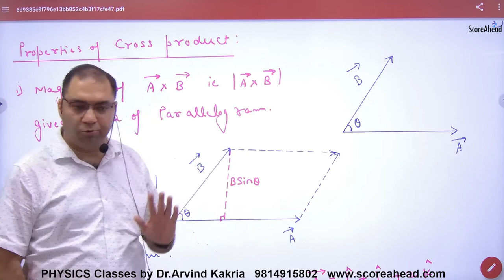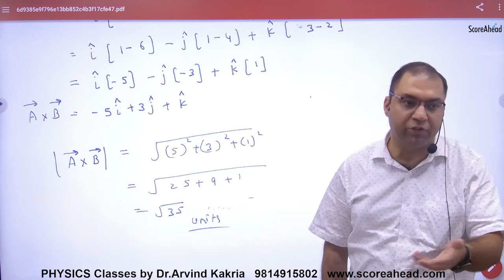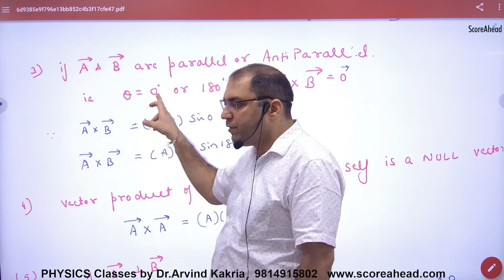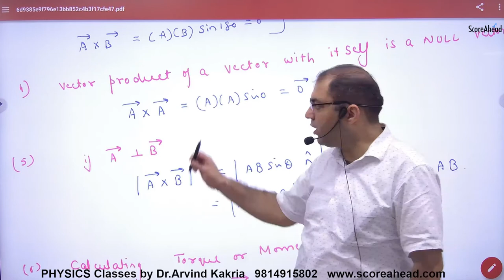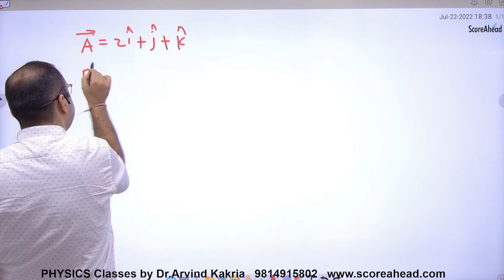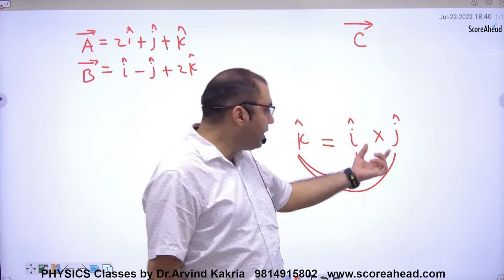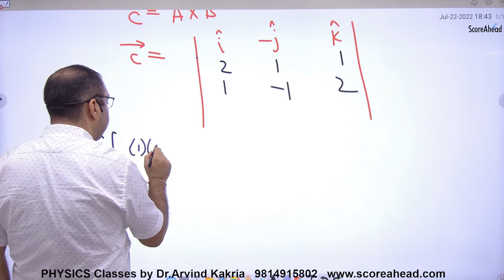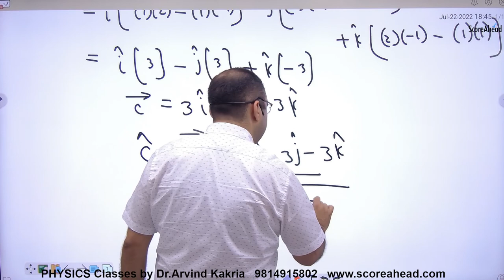32 Properties of Cross Product